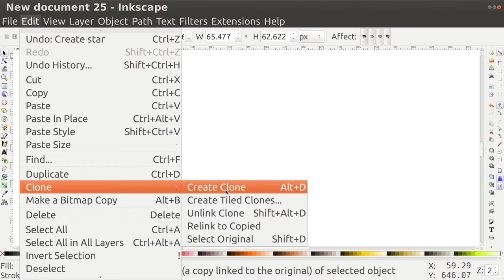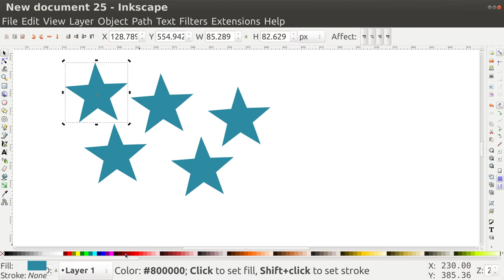Inkscape Clone Tool